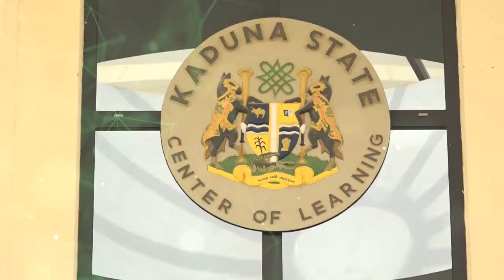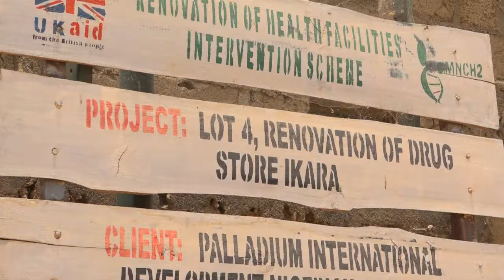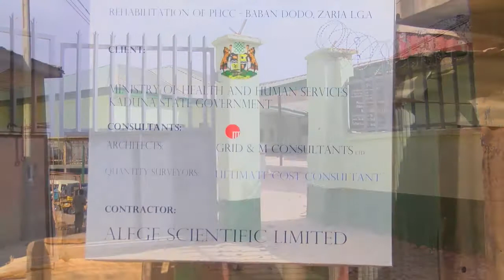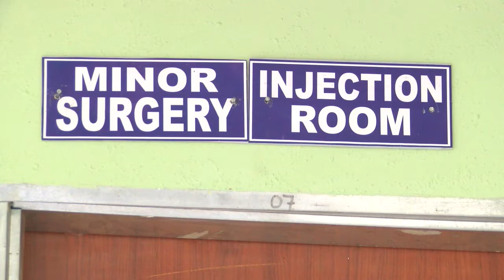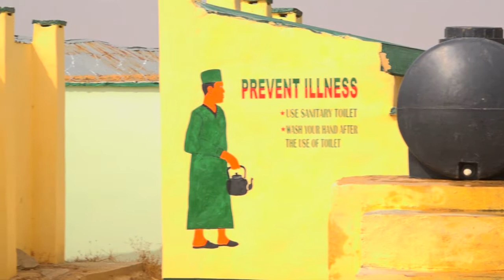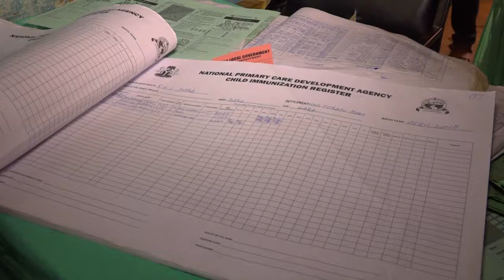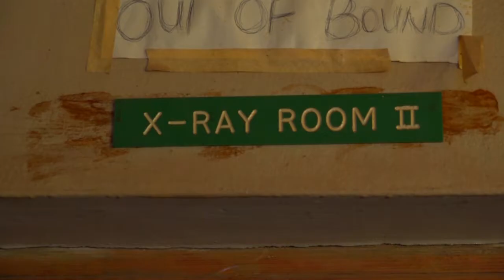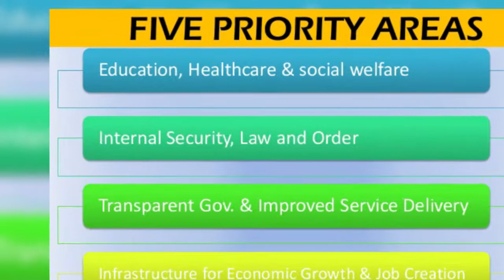KADUNA STATE DOCUMENTARY ON HEALTH PART THREE LATEST 6 8 2018